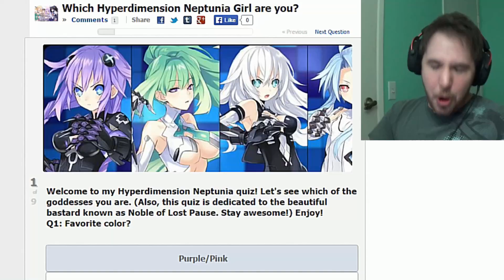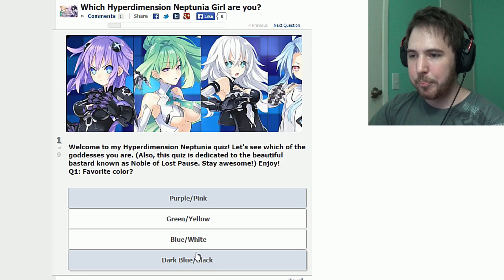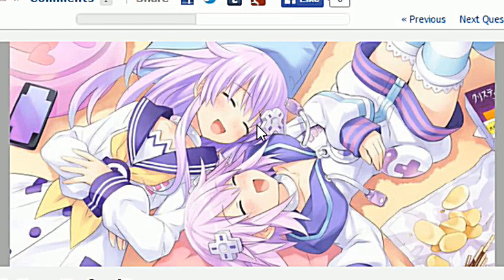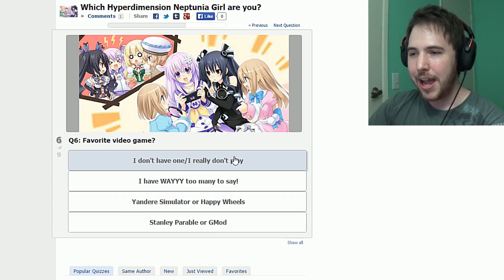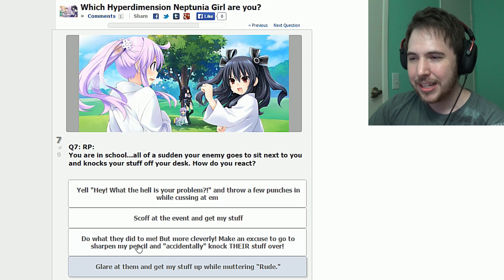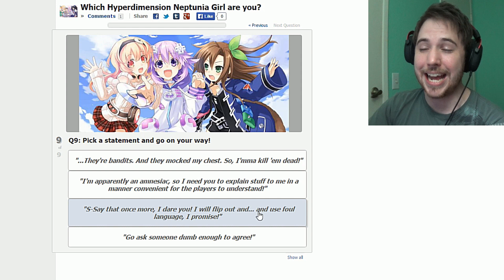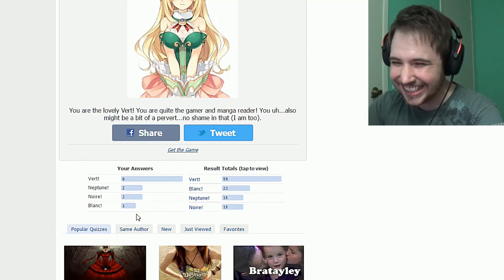WHICH NEPTUNIA CHARACTER ARE YOU?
With all the hype surrounding the upcoming release of the next game, I figured why not do another Nep video. The fact a fan made it for me was an added bonus.

I just wish they added all the characters. But to be honest, there's already way too many of them to begin with.